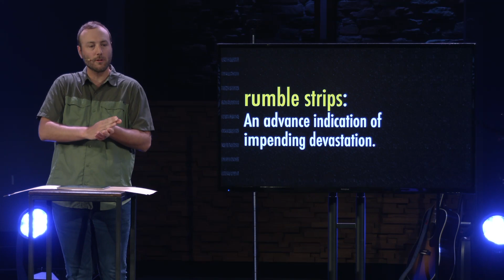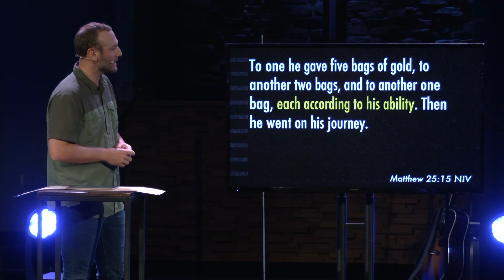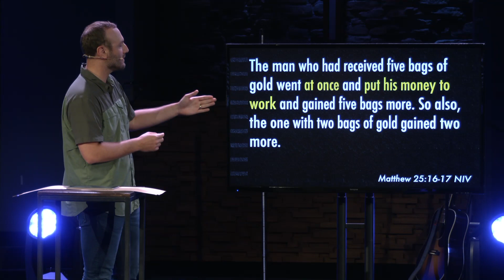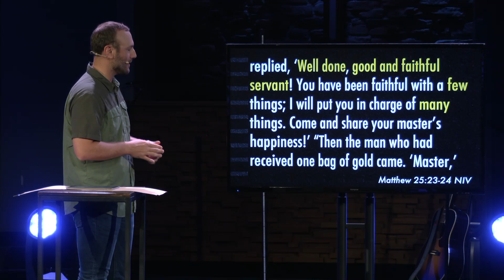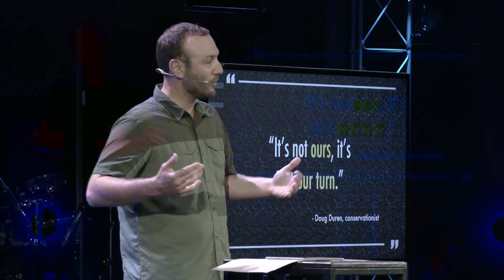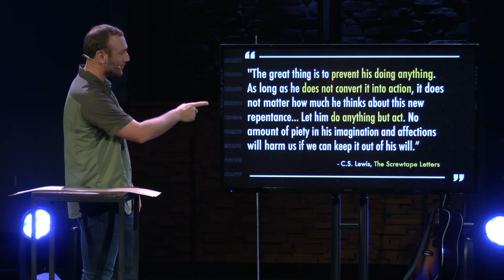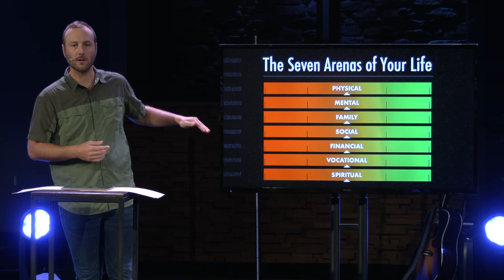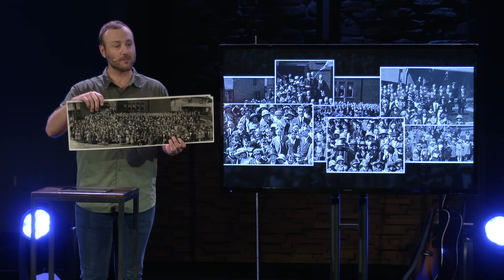Asleep At the Wheel | Rumble Strips | Week 3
We're in week 3 of our series, Rumble Strips. What if, like the road, God was placing rumble strips in our lives to direct and protect us before danger strikes?

What are you doing with the gifts you’ve been entrusted with? Are you actively using them to impact life-change, or are you asleep at the wheel? David tells us why doing nothing at all is the most dangerous thing you can be doing.

Our message is part of a full worship service each week. If you'd like to watch our full July 31, 2022 service,

NEW to Victory?